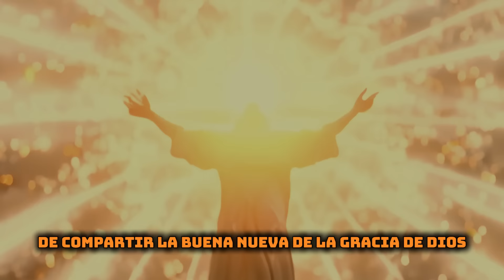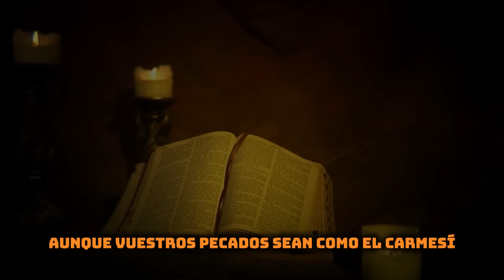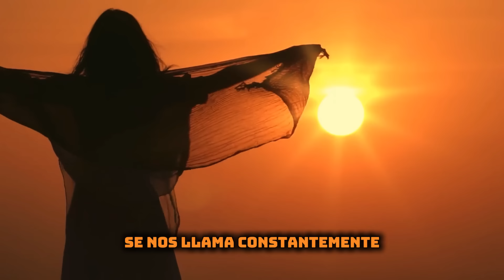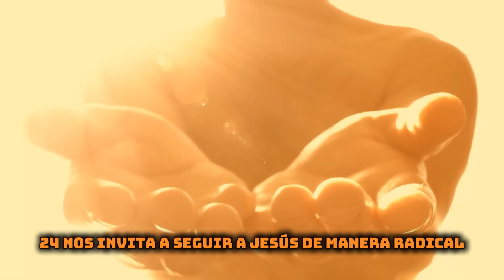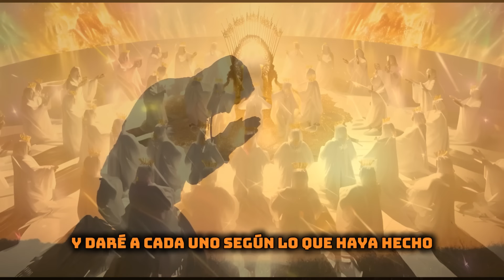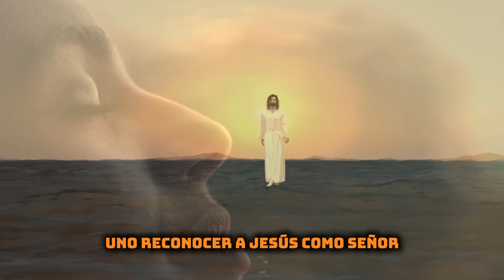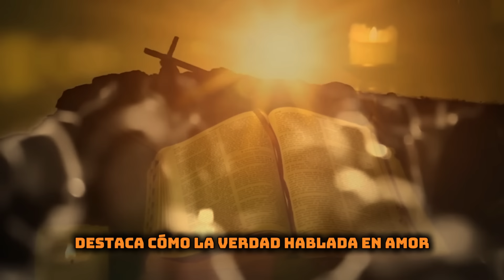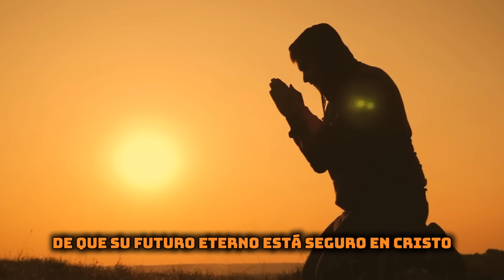VEA lo que acaba de SUCEDER en INGLATERRA que conmociona al MUNDO !Jesús VIENE PRONTO¡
En el reciente video titulado "VEA lo que acaba de SUCEDER en INGLATERRA que conmociona al MUNDO ¡Jesús VIENE PRONTO!", exploramos un evento impactante que ha captado la atención global. Este acontecimiento ha desatado una ola de asombro y preocupación, no solo en Inglaterra, sino en todo el mundo. A través de un análisis detallado, discutimos las implicaciones de este suceso desde una perspectiva cristiana, destacando cómo estos eventos se alinean con las profecías bíblicas y qué significan para los creyentes en la inminente venida de Jesús.